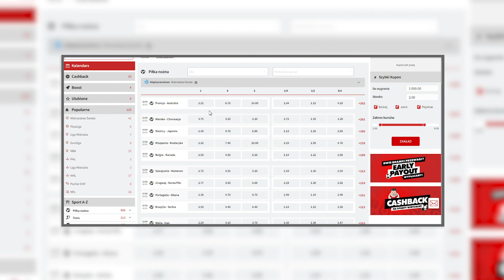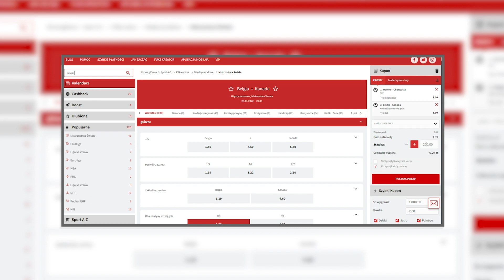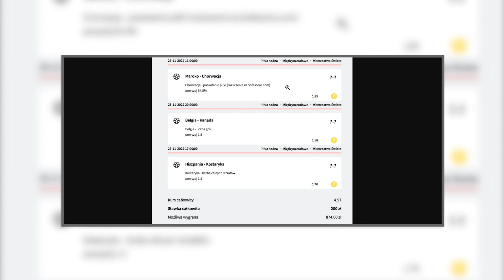Typy bukmacherskie na 4 dzień Mundialu! TRZY MOCNE KUPONY I 2600 ZŁ W GRZE!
🎁 Konkurs 🎁 Śledź uważnie cały materiał, aby dowiedzieć się jaki mecz typujemy w ramach konkursu - do wygrania 3x50 zł freebet. Warunkiem udziału subskrypcja kanału, łapka w górę oraz zostawienie komentarza pod materiałem z dokładnym wynikiem, oraz strzelcem jednego gola. Komentarze edytowane oraz dodane po rozpoczęciu meczu nie biorą udziału
w konkursie. Zabawa przeznaczona dla osób pełnoletnich (+18).

Typy bukmacherskie na dzisiaj, czyli co obstawiamy:
Maroko vs. Chorwacja
Niemcy vs. Japonia
Belgia vs. Kanada